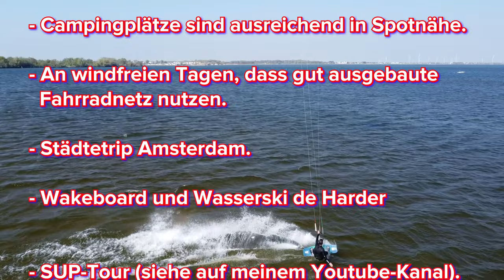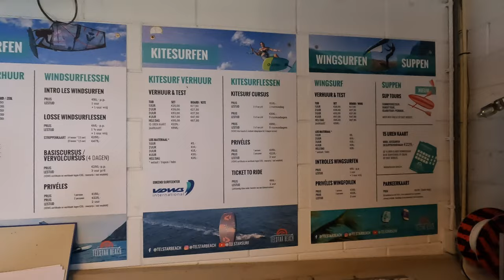Spot - Report: Strand Horst , Veluwemeer , Niederlande. Kitesurfen, Windsurfen. Top Anfängerspot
Heute sind wir in Strand Horst am Veluwemeer, der Spot ist besonders beliebt bei Anfängern da der Stehbereich riesig ist, ebenso kommen speed Windsurfer hier voll auf ihre Kosten, wenn sie mal so richtig Gasgeben wollen. Aber auch als Kitesurfer kann man hier schön an neuen Freestyle-Tricks basteln.
Das Veluwemeer ist ca. 1,5 mal 5 km lang, man hat also in der Regel kein wirkliches Platzproblem. Mit dem  Örtchen Harderwejk hat man eine gute Infrastruktur in direkter Nähe. Campingplätze und Mini-Campings gibt es hier in Hülle und Fülle.
Der Spot gliedert sich in verschiedene Abschnitte. Wir sind im Teil Strand Horst Nord und der ist in fester Hand vom Surfclub Telstar.
Hier gibt es zugeteilte Bereiche, der nördliche Teil ist für Windsurfer, der südliche für Kitesurfer. Parkplätze sind direkt am Einstieg. Aber schaut euch doch am besten das Video an um euch einen Eindruck zu machen.